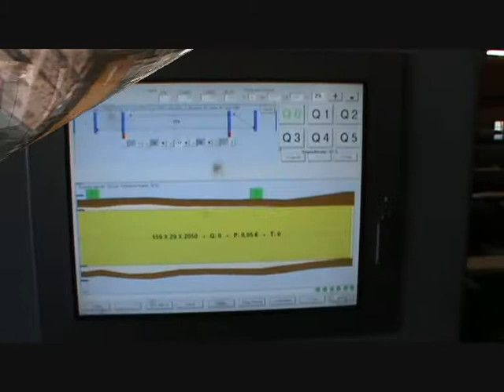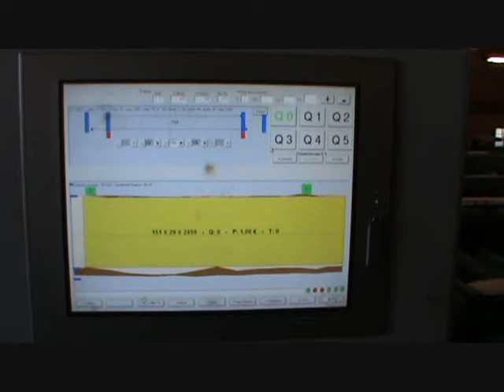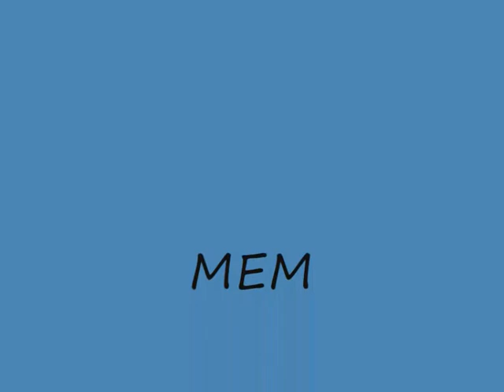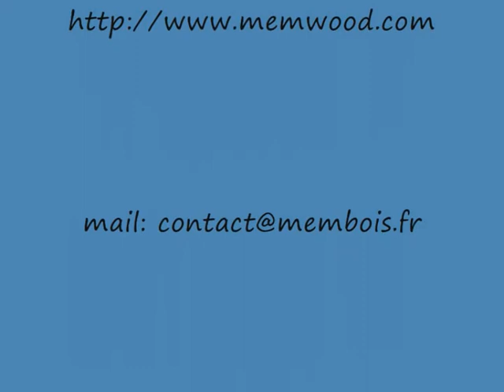MEM Table d'entrée Scanner 3D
Table d'entrée automatique avec le SCANNER profilométrique pour les planches et plateaux.
Automatic infeed table for the boards and cants with a profilometric SCANNER .